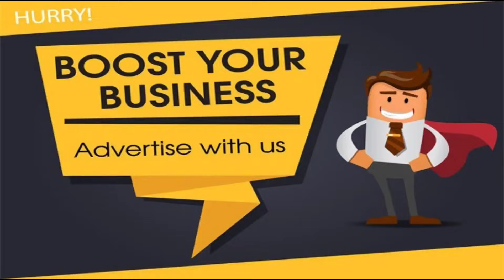JK Bank Poonch Extends Gratitude: Honoring Senior Citizens On The Glorious Eve Of Republic Day